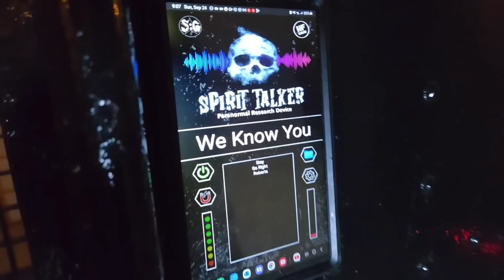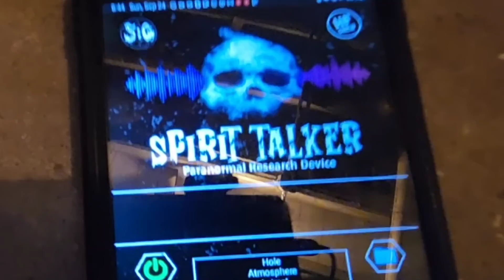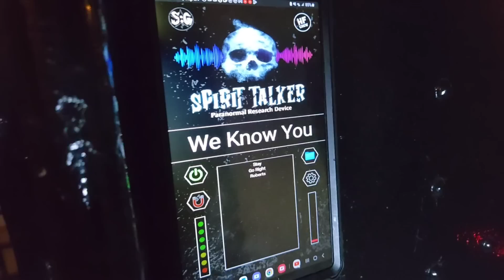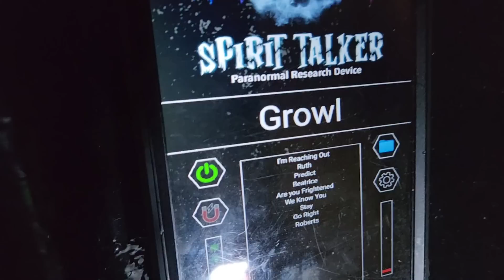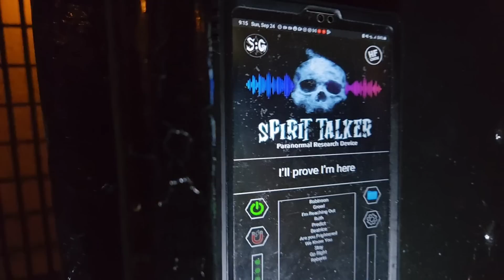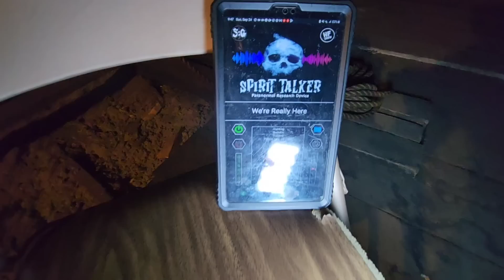Indiana's Most Haunted Jail ALONE! (SCARIEST NIGHT EVER 😱) | Old Blackford County Jail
This is the Old Blackford County Jail in Hartford City, IN. I was completely alone and I almost couldn't finish the night. There was so much talking yet no one was there!
This jail was built in 1879 and has seen alot if death. Its also down the street from the Monroe "Demon" House.

If you'd like to help keep my travels up as I do most of these alone, here's how: